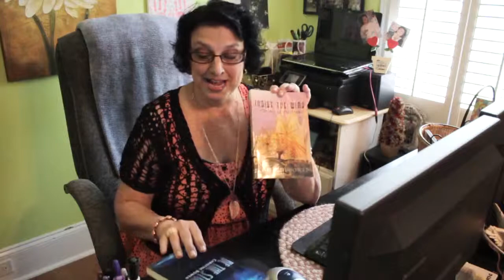Christine Bowen Website Intro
Welcome to the Official Author website for True Witness' very own, Christine Bowen.